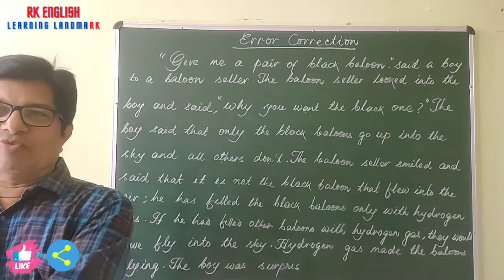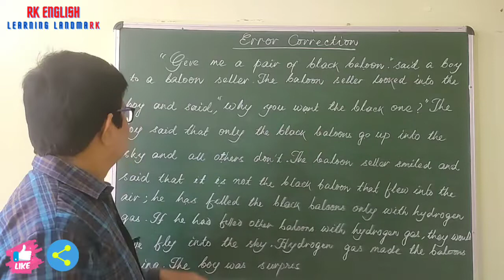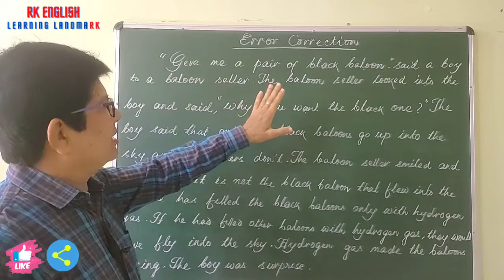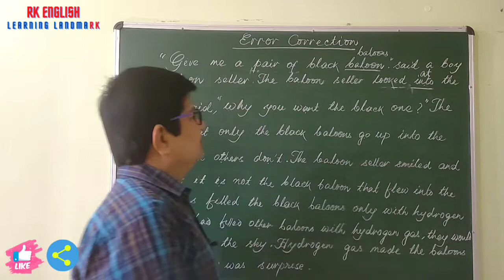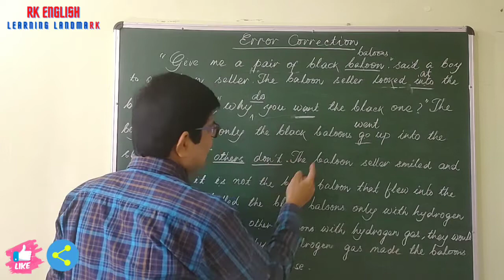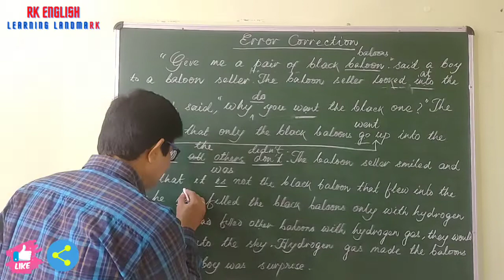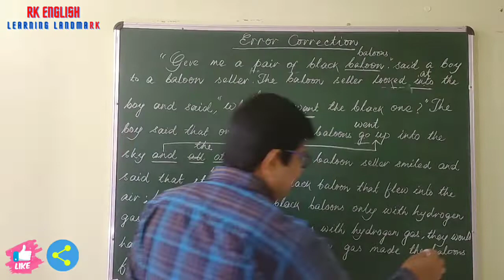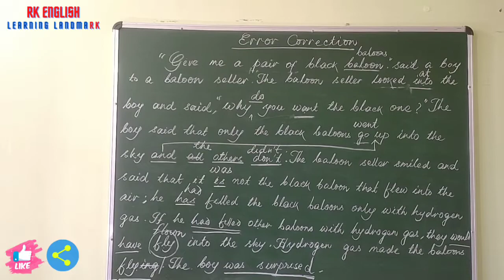HOW TO CORRECT ERROR||VOL-4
How to Correct Error: Read phrase wise and see the area of errors and take care of articles, determiners, quantifiers, prepositions and connectives. Further, go for time according tense use. Know the structural use of conditionals, applied grammar of tense, modals and verb patterns and practice more and more can make you competent in finding out errors.